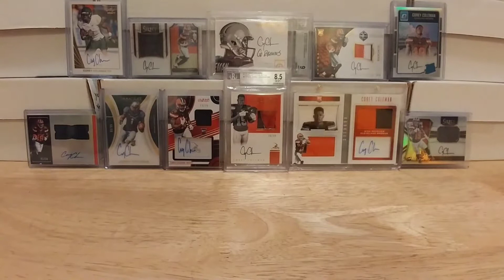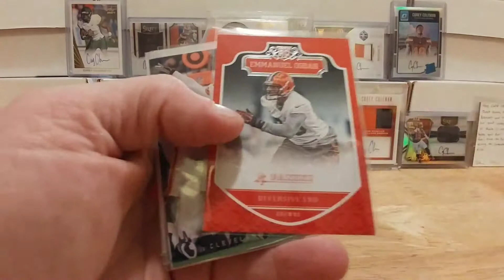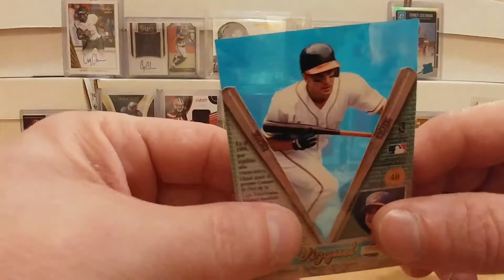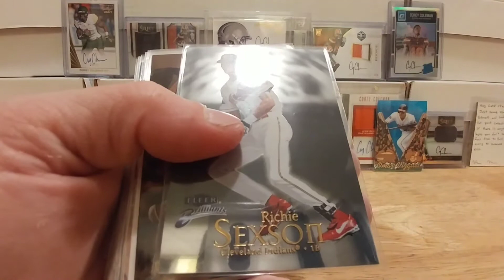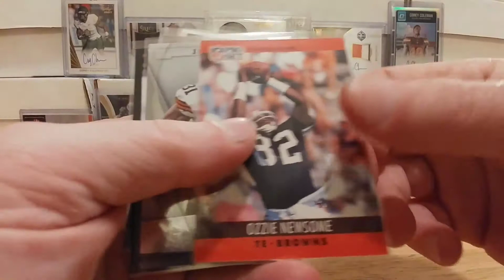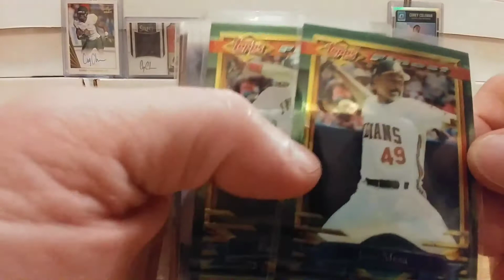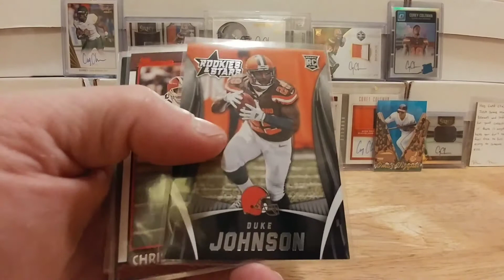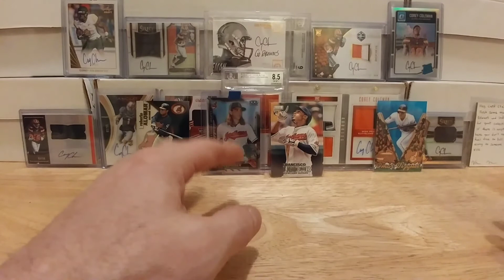Very cool Care Package From Victor Negron Cards. Thanks Victor.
If you haven't checked out Victor Negron Cards, Please do. Link is bellow.